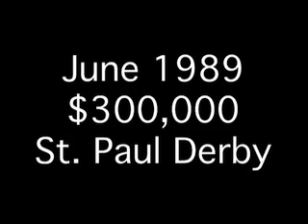25 yrs- Clevor Trevor.mov